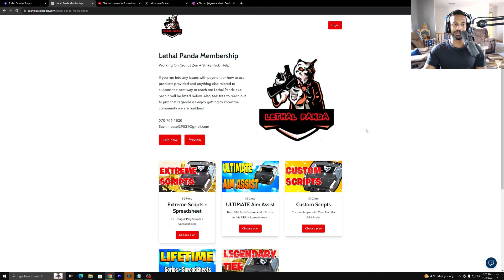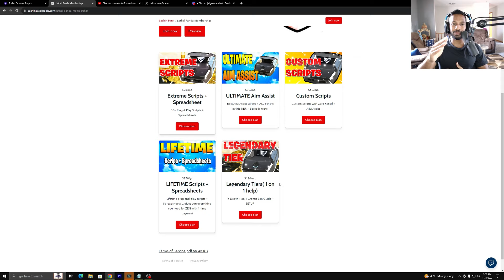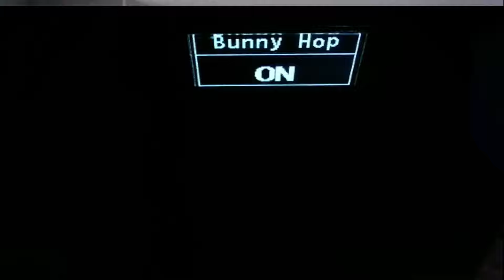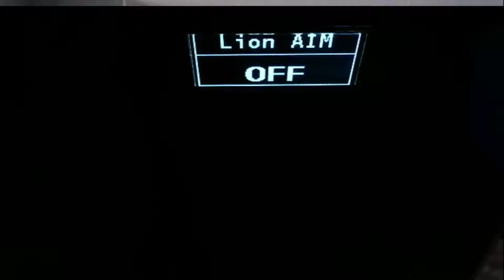Cronus Zen is BREAKING Warzone 3 + MW3 Right Now! | Best Cronus Zen MW3 Warzone Script